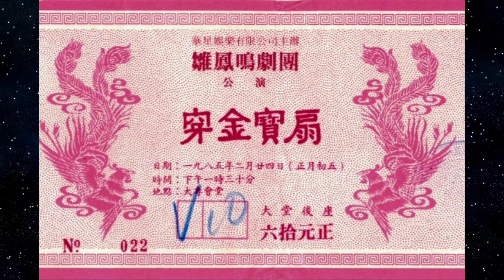雛鳳鳴劇團現場錄音「穿金寶扇」之「雪夜追蹤」,「冰釋前嫌」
雛鳳鳴 龍劍笙 梅雪詩